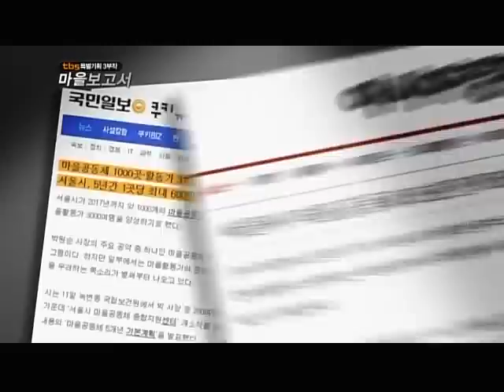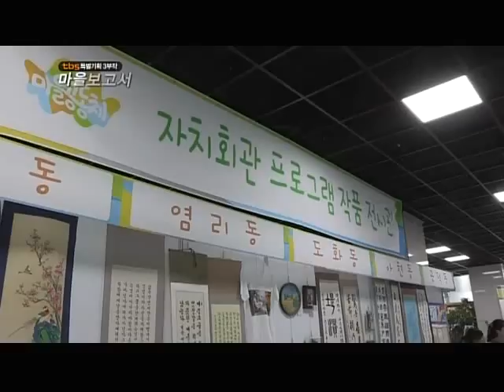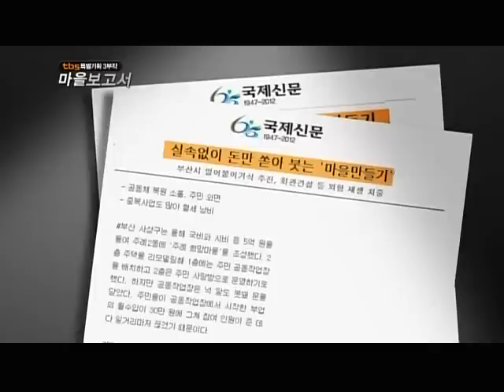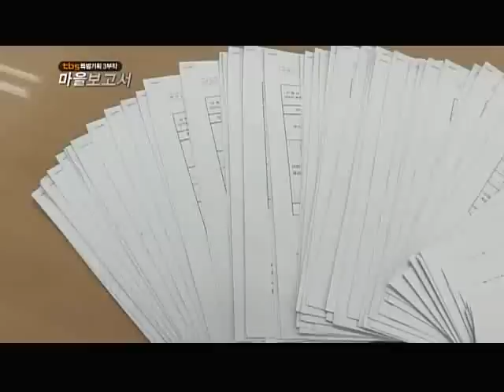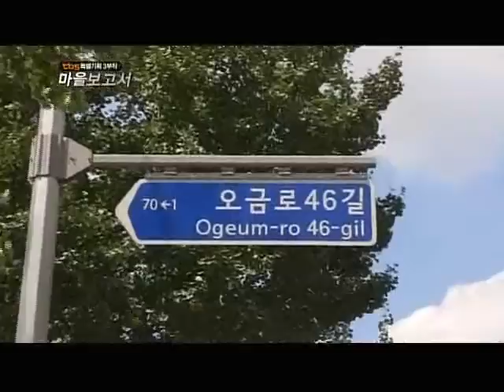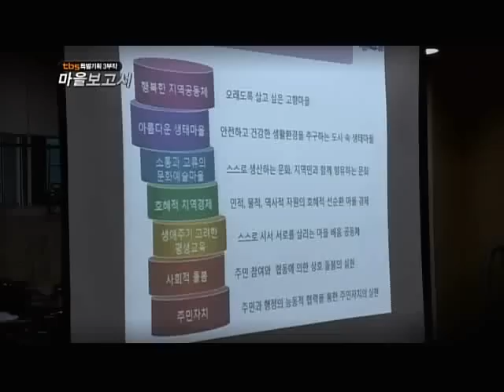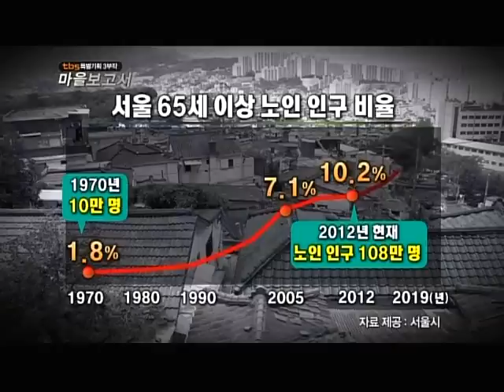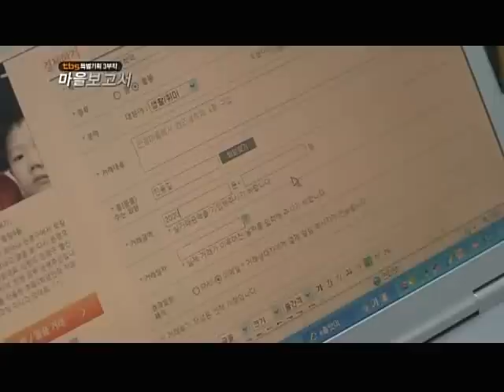tbsTV 특별기획 3부작 마을보고서 [3부- 마을공동체, 희망을 품다]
마을공동체의 미래- 서울 도심, 마을공동체가 가능한가? 를 알아본다. 또한 최근 서울시에서 지원하는 마을공동체 지원사업의 효과와 문제점은 없는지 알아본다.